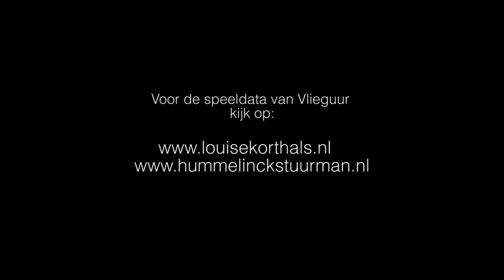Official video: preview Vlieguur van Louise Korthals, piano Erik Verwey (reprise t/m jan 2014)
'Wat een zangeres! Wat een actrice! Wat een lef!
(de Volkskrant )
'Vlieguur voelt als een medicijn tegen cynisme.'
(Theaterkrant.nl )
'Louise Korthals heeft alles in zich om een heel grote te worden.'
(De Telegraaf )
'Veelbelovend debuut.'
(NRC ***)
'Wat een energie, wat een levenslust, wat een geboren performer.'
(Het Parool ***)
'Korthals koerst naar grote hoogte'
(De Stentor )